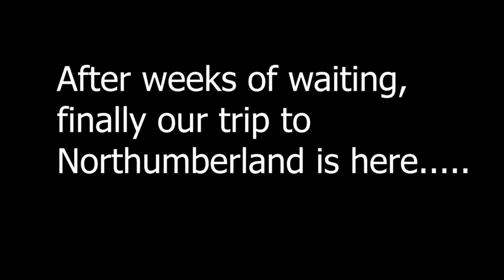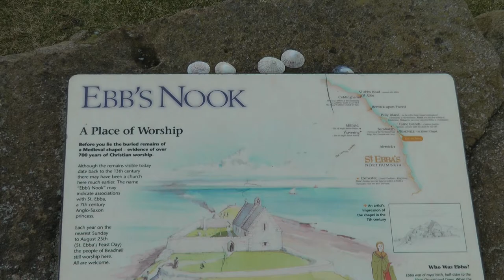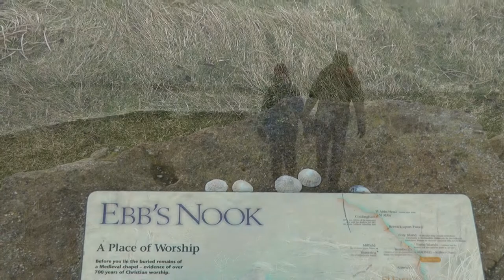Northumberland Ep 1 The sea is calling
Day one of our wonderful break in Northumberland. We travelled to Beadnell & wandered around Beadnell Bay for a few hours until we could get into the house we had rented. Eider, Red-throated Diver & Rock Pipit were a real treat as well as the magnificent coastal vistas.